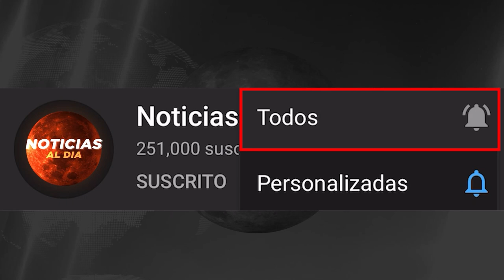ALERTA MAXIMA ULTIMA HORA HOY 09 DE JUNIO 2023, NOTICIAS DE LA GUERRA RUSIA Y UCRANIA SEGUROS